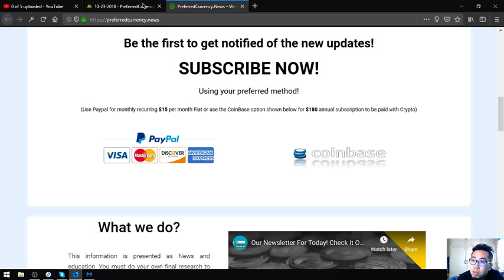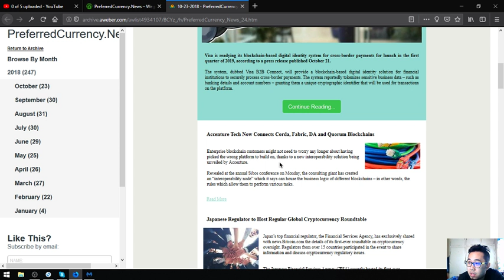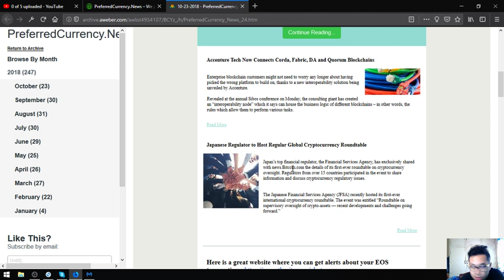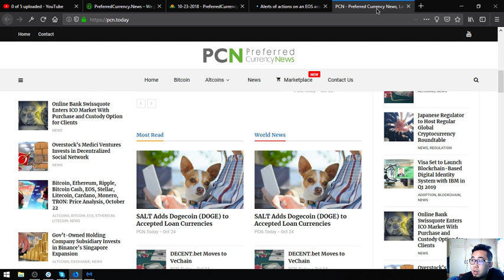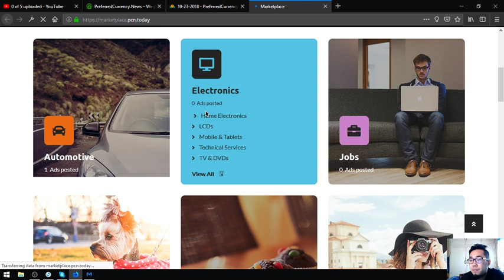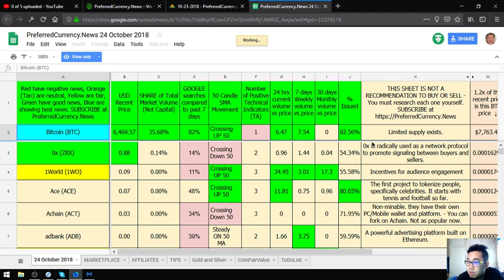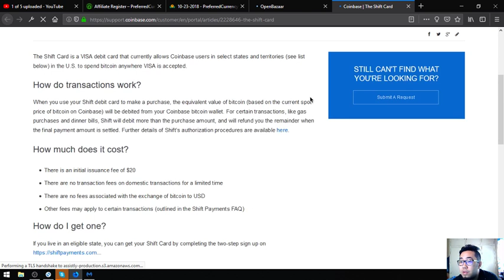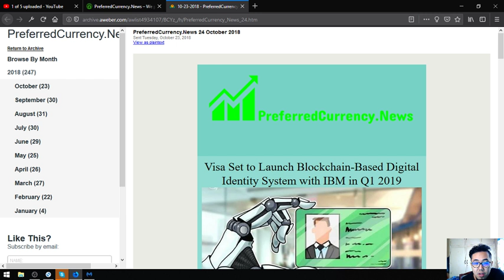Daily Newsletter!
(add your listings here)
for the latest news
to place your additional listings.